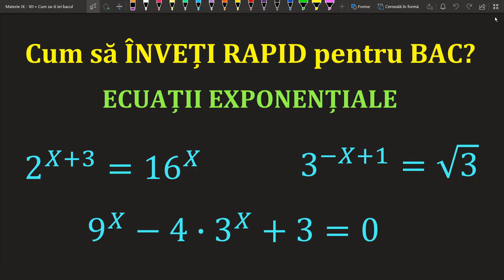Cum sa iei bacul la matematica Ecuatii Exponentiale (Invata Matematica Usor-Meditatii Online)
Acest video este destinat intelegerii si aprofundarii exercitiilor ce contin ecuatii exponentiale din testele de antrenament propuse in vederea pregatirii examenului de bacalaureat.